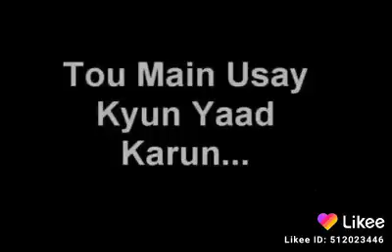TIPRALAND LONG LIVE